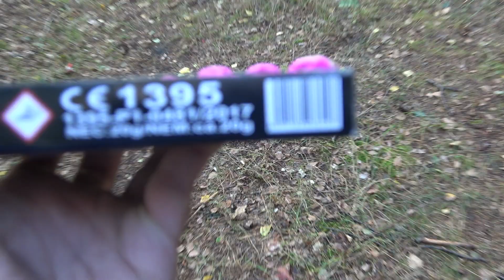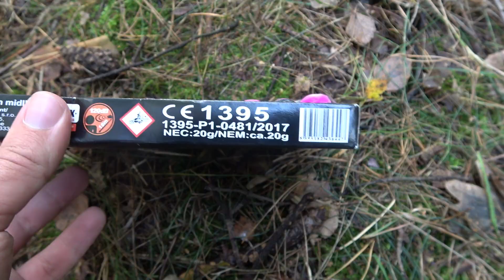🧨 Petardy DUM BUM MIDDLE RED P6A13(R) KLASEK Test Recenzja Petard